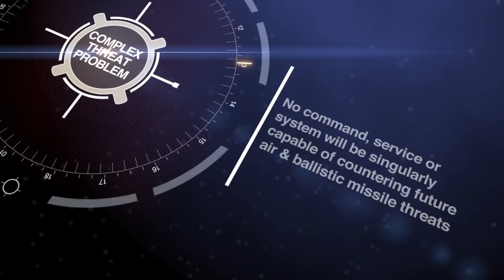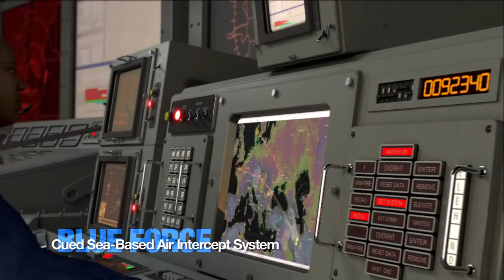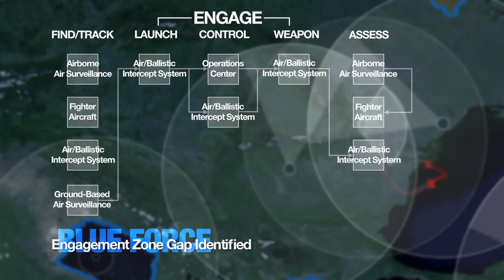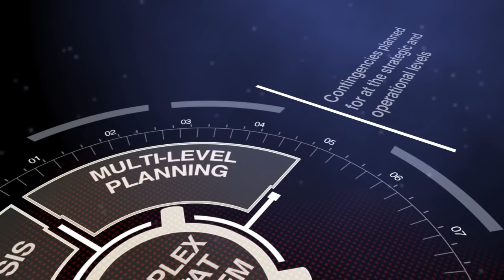Integrated Air & Missile Defense Solutions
Lockheed Martin makes significant contributions to all major U.S. missile defense systems.  Our proven systems help protect the U.S., its allies, and deployed troops amid a growing array of security challenges.